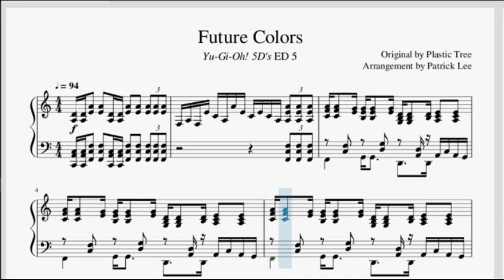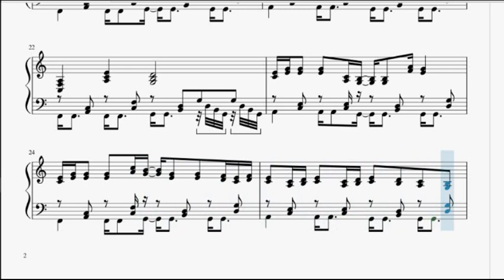"Future Colors" [みらいいろ] (Yu-Gi-Oh! 5D's ED 5) | Musescore Piano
Kevin Goh